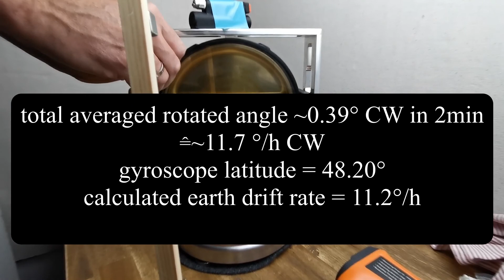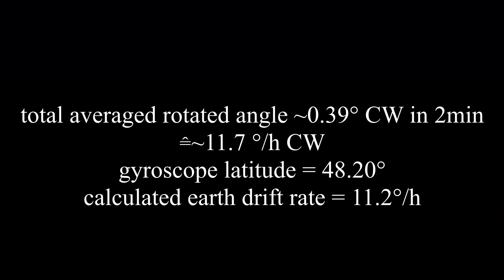Mechanical Gyroscope - Magnetic Field test by Stefan P.: Apparent drift NOT cause by magnetic field.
Another amazing video by Stefan P.!  In this video, he uses some strong magnets to create a locally reversed (and stronger) magnetic field around the gyro to see if that changes the direction of apparent drift - but it changes neither the speed nor the direction of the apparent drift.